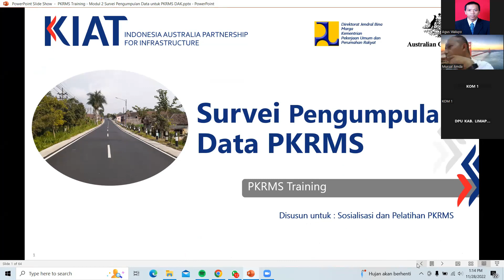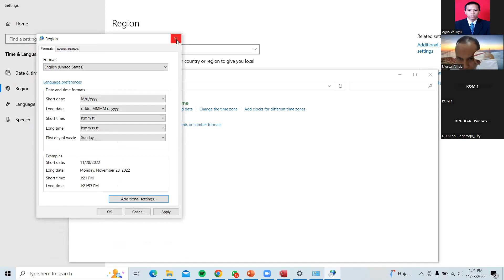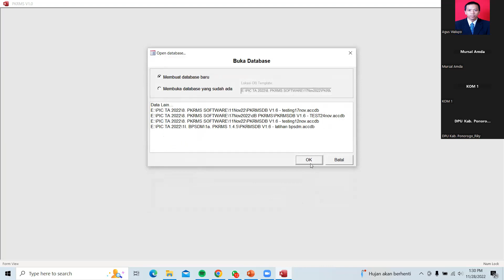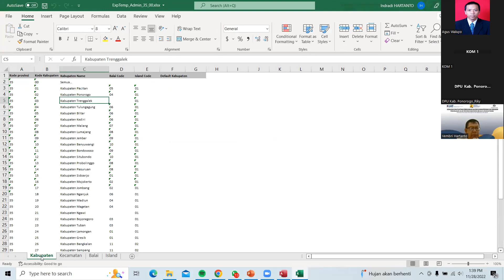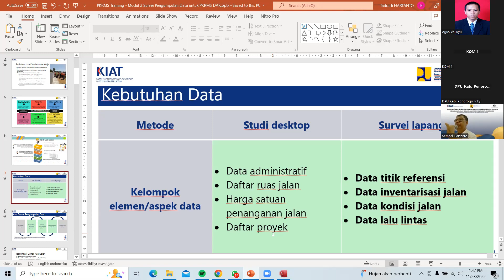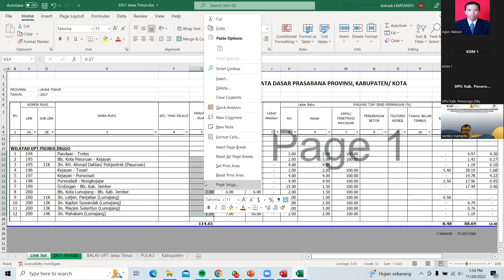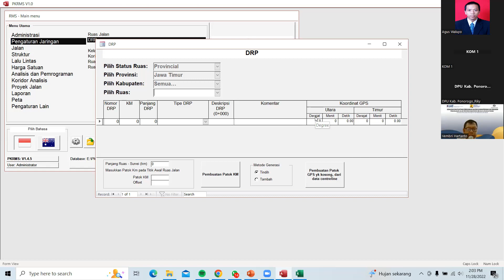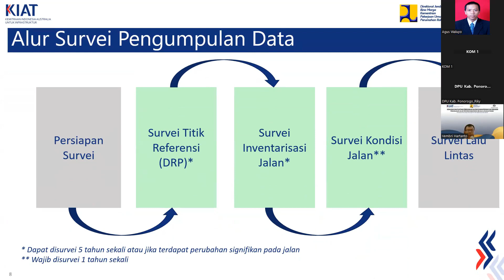Pelatihan PKRMS - Survey Pengumpulan Data (H1-Sesi 2)(1/4)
Bahan tayang pelatihan PKRMS  - Survey Pengumpulan Data (H1-Sesi 2) dari 6 Sesi pelaksanaan pelatihan.
untuk mendownload materi bahan tayang di halaman koment bawah.